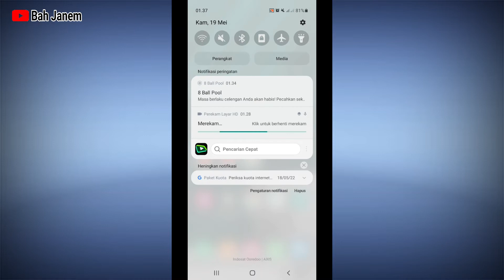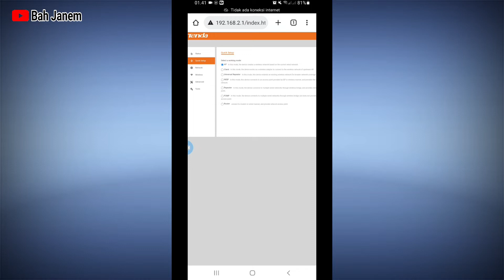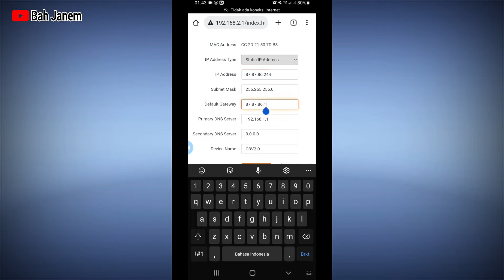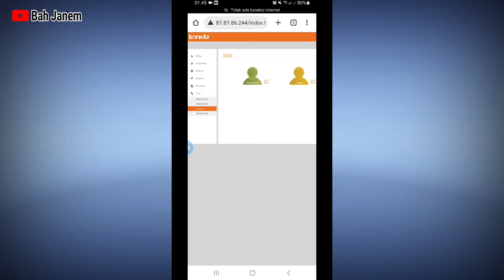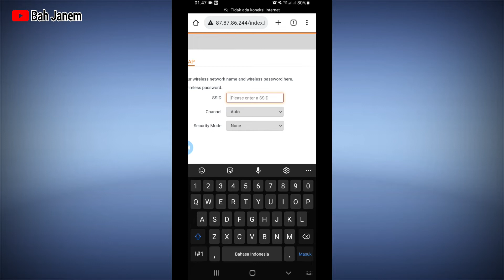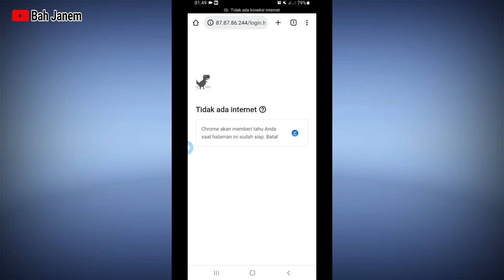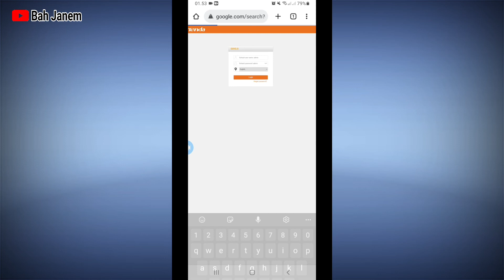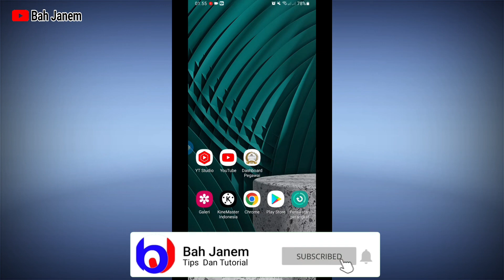Cara Setting Tenda 03 Sebagai Access Point Wifi Jarak Jauh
Saya akan membahas tentang Cara Setting Tenda 03 Untuk Akses Point Wifi Voucheran atau Cara Setting Tenda 03 Sebagai Access Point Wifi Jarak Jauh Menggunakan HP.

Ini merupakan Full Setting Tenda 03 agar internet stabil dan mudah untuk di remote dari jaringan kita.

Simak terus Videonya sampai selesai ya.. terimakasih

Salam
Bah Janem